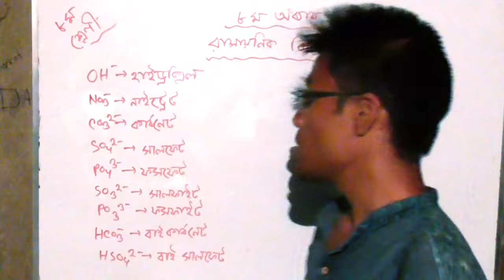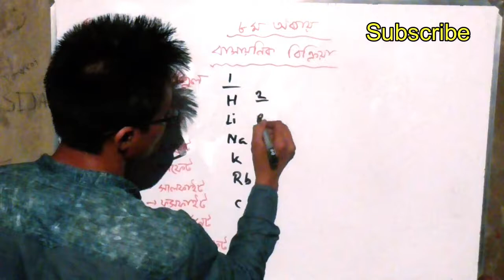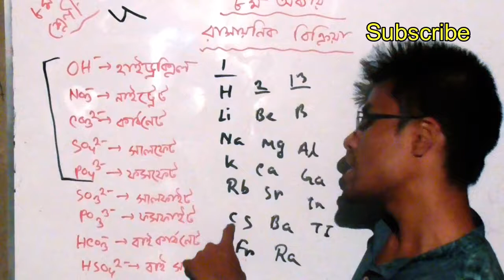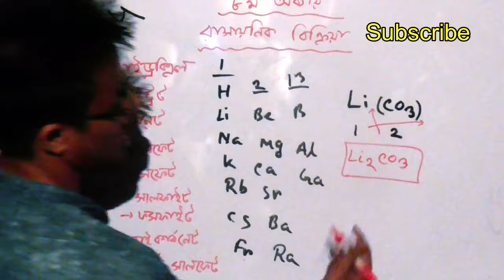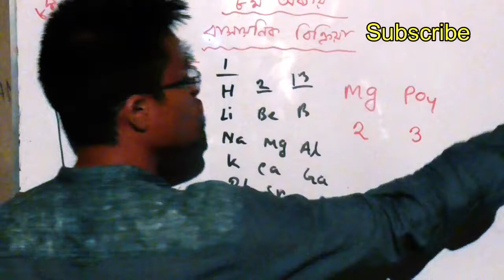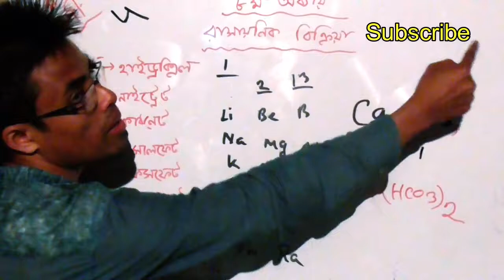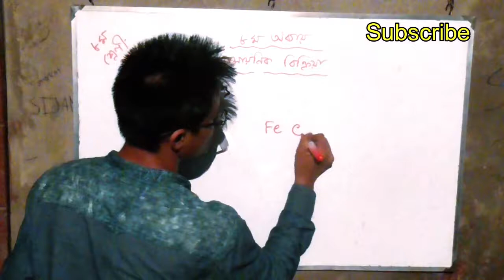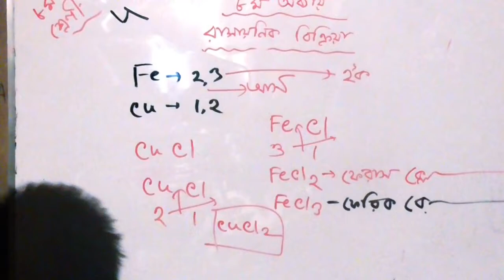৮.৫:রাসায়নিক সংকেত লিখার নিয়ম,পার্ট ৪.rules to write chemical Formula;JSC Science chapter 8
৮.৫:রাসায়নিক সংকেত লিখার নিয়ম,পার্ট ৪.rules to write chemical formula;JSC Science chapter 8